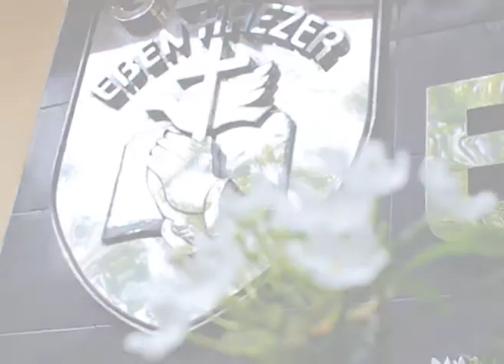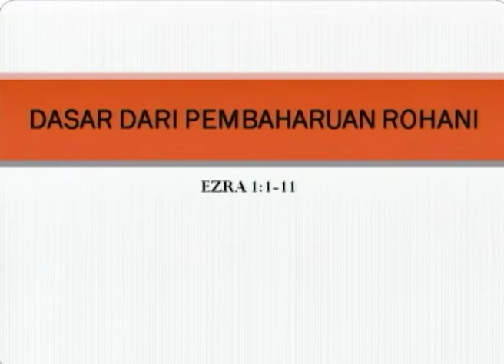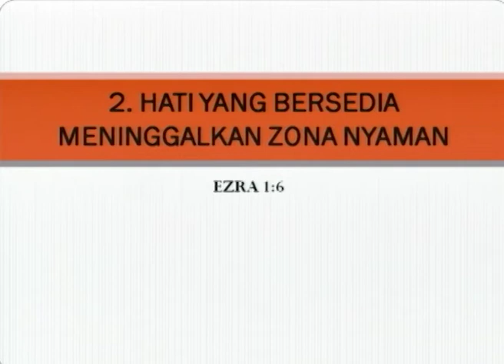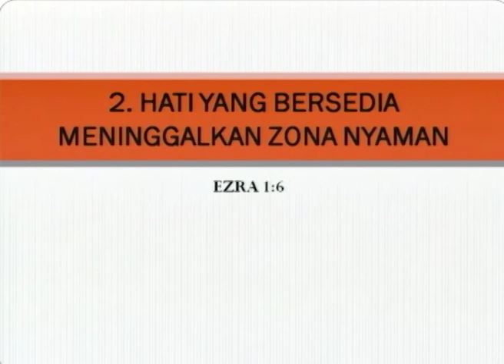Ibadah 1 - 8 Maret 2020. GSJA Eben Haezer Surabaya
IBADAH 1 (06.00 WIB) - 8 Maret 2020.

Pengkhotbah : Pdt. Dwi Endarto